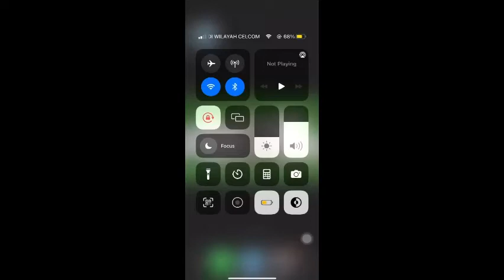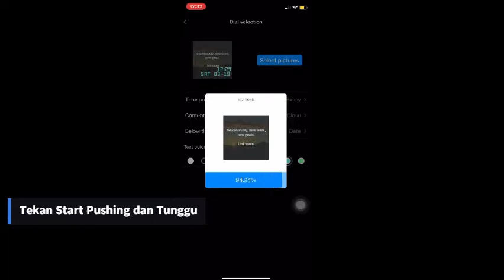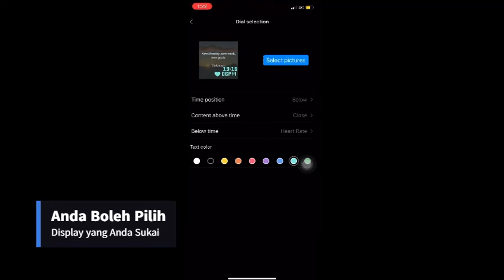Full Tutorial W9 Jam Tangan Tukar Wall Paper